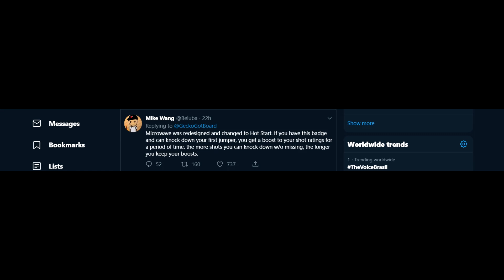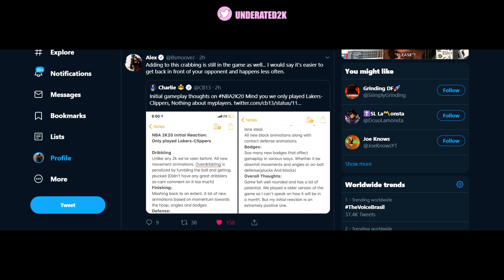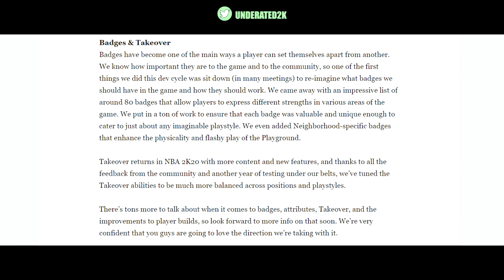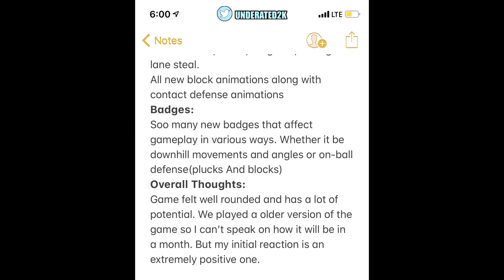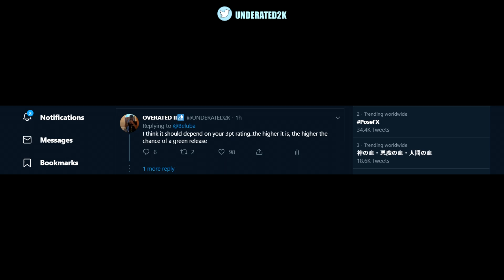NBA 2K20 - New Gameplay Details [Confirmed]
Contact them on Twitter if you are not familiar with the process.

PSN Gamertag: lUNDERATED2K

Xbox One Gamertag: UNDERATED2K

What's good y'all it's ya boi UNDERATED2K, and I'm back with another video. I am here to entertain you guys and give nothing but legit content, no bs. My channel will be lit and you guys will be lit with me, Join the movement. Help me now and I'll help y'all later.